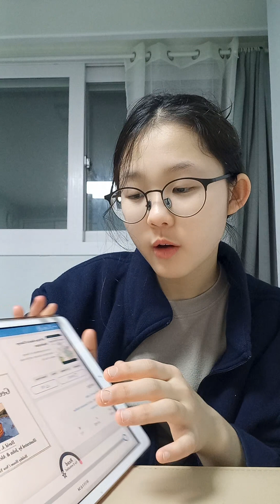(Lilycho) A picture book of George Washington